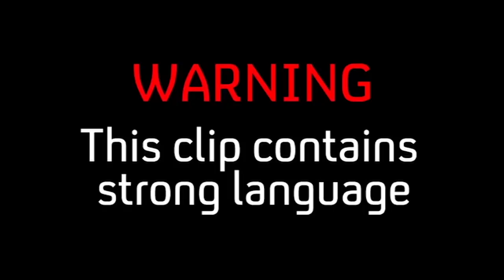Sam Throws His Drink At Jamie! | Made In Chelsea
Liv and Mimi argue over Fred, and Sam throws his drink at Jamie!